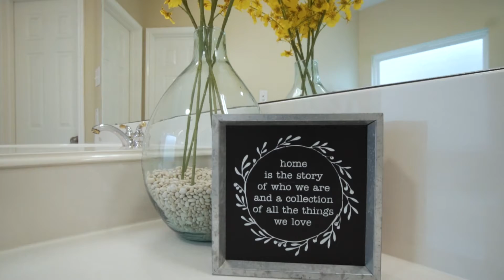2407 Woodsboro Drive, Spring, TX 77388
Showcasing Oaks of Devonshire 2407 Woodsboro Drive in Spring!